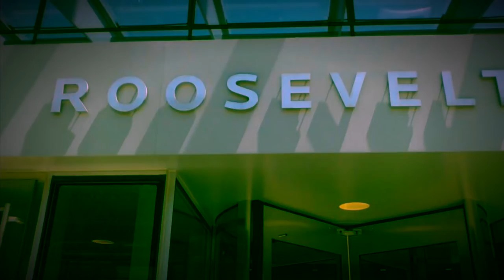Only one me... by Roosevelt Johnson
Up in coming Songwriter and Producer!